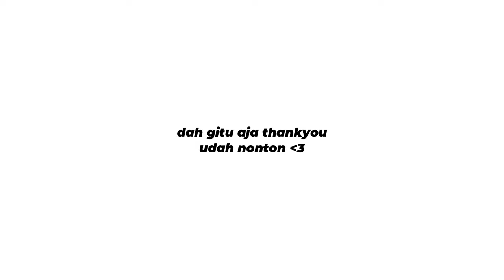AUTO HADIR TIAP HARI!!! ANIME NEKO TEMA SENSEI/ IBU GURU TERBAIK | REKOMENDASI ANIME #91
Ywdsih